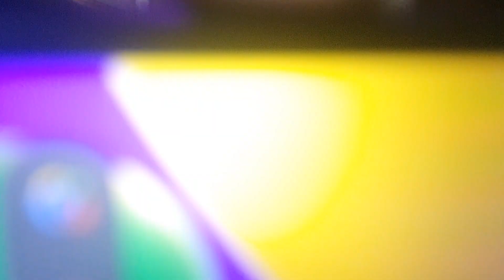हनुमान जन्मोत्सव पर गाजियाबाद में निकाली रेली बालाजी मंदिर 🙏🚩 हिंडन विहार | Dj Vlogs Video 2024 Gzb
hanuman janmotsav dj video
hanuman janmotsav dj
jay jay hanuman jayanti
jay hanuman jayanti video
kya hanuman jayanti
veer hanuman dancing at hanuman jayanti
odia hanuman dj video
veer hanuman dj harsh jbp
jay hanuman dj balasore
this year hanuman jayanti
8d hanuman dj songs
jay shri ram 3d dj
8d hanuman

dj vlogs video 2024
dj vlog 2023
dj vlog new video
dj vlog full setup
dj vlog video
dj vlog new video cg
bt dj vlog
bn dj vlog
dj vlog 2.0
jb dj 2023 setup
dj vlog jbl setup
rk dj vlog
rk dj ka block
dj vlog 2 top
dj vlog live setup
sr dj vlogs 0.2
ps dj vlog
ps dj vlog no.1
sr dj vlog
s.k dj vlogs
st dj new setup 2023
st dj setup
st dj vishal murmu official
st dj boyzz 2023
dj vlog by sumit
dj vlog dj setup
xdj 2023
2023 new dj setup
3d dj setup video
3 top 2 bass dj setup
3 bass dj setup
3 15 dj setup
4/4 dj setup
4 dj setup
dj vlog dj setup price
7 lakh dj setup
dj vlog aerons
8 dj setup
dj vlogs
dj vlog
dj vlog tamil
dj vlog india
dj blogger
dj vlog video
dj vlog line array
dj blog cg
dj vlog mafia
dj vlogs by sumit
dj vlogs 0522
dj vlogs telugu
dj vlog ahuja
dj vlog amplifier
dj vlog ati pro
dj vlog ashraf
dj vlog aerons
dj vlog address
dj vlog azamgarh
dj vlog assam
dj vlogs asking out your waitress
dj ab vlog
a dj vlog
all dj vlogs shyam
aman dj vlogs
all dj vlogs shyam 01
all up dj vlog
aditya dj vlog
all dj vlog
agarwal dj vlog
arjun dj vlogs
ankush dj vlog
dj vlog bass
dj vlog barud
dj vlog bsm sharpy
dj vlog bhopal
dj vlog bass speaker
dj vlog balaji
dj vlog background music
dj vlog basti
dj vlog barbigha
b dj vlog
bbsr dj vlog
babu dj vlog
bmw dj vlog
black dj vlog
bulbul dj vlog
badaun dj vlog
maa bhawani dj vlog
dj bm vlogs
dj vlog channel
dj vlog crossover
dj vlog cabinet
dj vlog competition
dj vlog connection
dj vlog camera
dj vlog crackers
dj vlog club
cg dj blog
chiru dj vlog
chintu dj vlog
crazy dj vlogs
creative dj vlog
cr dj vlog
cg dj vlog shani bhai
shes crazy dj vlog
dj cook vlogs
dj competition vlogs
dj vlog dholpur
dj vlog dev audio
dj vlog delhi
dj vlog dynamite bass
dj vlog dj controller
dj vlog dynamite
dj vlog dj mixer
dj vlog dj expo
dan dj vlogs
durga dj vlog
deepak jyoti dj vlog
dharmendra dj vlog
delhi vlog dj
divya dj vlogs
dharmendra kumar dk vlogs
danger dj vlog
dusmanta dj vlog
dj vlog expo
dj video editing
dj video editing alight motion
dj video editing app
dj video english
dj video effect
dj video editing capcut
dj video editing song
dj video editing kinemaster
dj video editing vn app
elvish yadav vlogs dj
elvish yadav vlogs song dj
dj ami event vlogs
the hp guarachanzas (dj jonah vlogs) radio edit
capturing the essence (dj jho vlogs) fresh (radio edit)
jon vlogs e dj nathi
jon vlogs e dj nath
jon vlogs e dj
jon vlogs escutando dj wagner
jon vlogs e dj nadson
dj vlog fog machine
dj video film
dj video full
dj video full hd
dj video full movie
dj video free fire
dj video function
dj video funny
dj video fatafat
foji dj vlog
food jd vlogs
trivandrum flight travel leo dj vlog
dj family vlogs
dj flores vlogs
dj_fit_vlogs
nft non fungible (guaracha dj jhona) by jhona vlogs
dj friends kumari vlogs
_dj product review video my first vlogs
dj vlog gujarat
dj vlog gonda
dj ganesh vlogs
dj video gaan
dj video gana
dj video gane
dj video game
dj video geet
dj video gaan bangla
dj video gaan hindi
gabbar dj vlog
govind dj vlog
gungun dj vlog 18
its_ gaurav_ dj vlog
dj raja vlogs giridih
dj a2s and golu vlogs
dj ghost bike vlogs
dj deepu guna vlogs
dj pradeep vlogs gdk
dj vlog hindi
dj vlog hd
dj vlog hari
dj hira vlogs
dj video hindi
dj video hd
dj video hindi song
dj video holi
dj video haryana
dj video holi wala
holi dj vlog
dj himanshu rana vlogs
dj ghost hoodvlogs
hem dj zone pasla vlogs
vj siddhu vlogs home tour
dj h&m vlogs
dj heart29 vlogs
dj papu hf vlogs
he dukh maroti dj ramnivas vlogs
dj vlog in dj expo
dj videos in telugu
dj video in tamil
dj video in hindi
dj video in kannada
dj video in short
dj video
dj video imran khan
imran dj vlog
its dj vlog
indian highway road trip leo dj vlog
telugu dj vlog
vj siddhu vlogs insta series
vj siddhu vlogs tamil
dj international vlogs
i dj show vlog
dj vlog dj
dj jeetu vlogs
dj video jcb
dj video jbl
jindal dj vlog
joshi dj vlog
jiva dj vlog
sourav joshi vlogs dj
dj sandeep jaspal vlogs
joy mangal vlogs dj
dj dada jaat vlogs
dj maa vaishno jafarganj vlogs
dj vlog khargone
dj vlog kaise banaye
dj vlog king
dj kumar vlogs
dj karthik vlogs
dj video kaise banaen
dj video kaise banate hain
dj video kannada
dj video khatarnak
dj video ka
rk dj vlog
karan dj vlog
kkk dj vlog
koytur dj vlog
karimnagar dj vlog
khan dj vlog
dj vlog krishna
king vip dj vlog